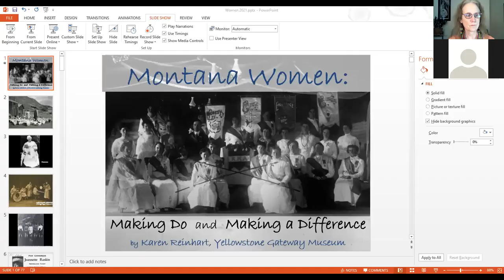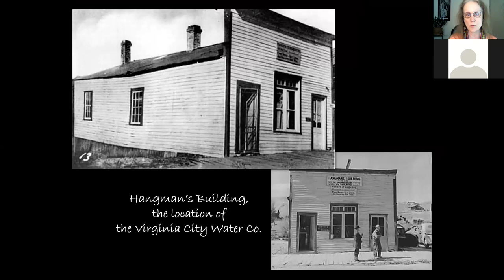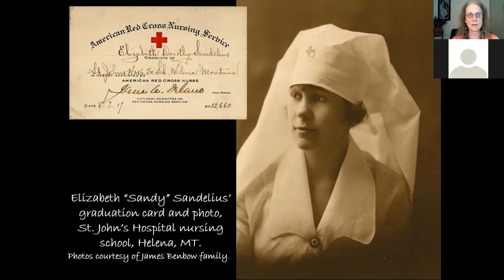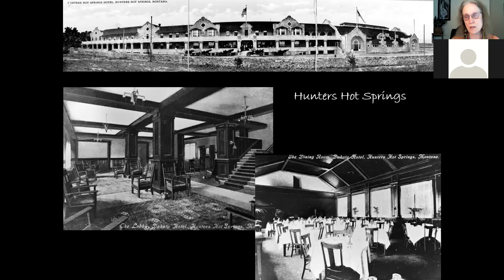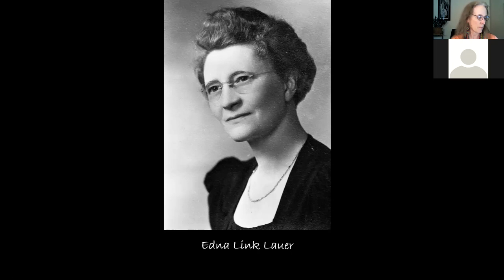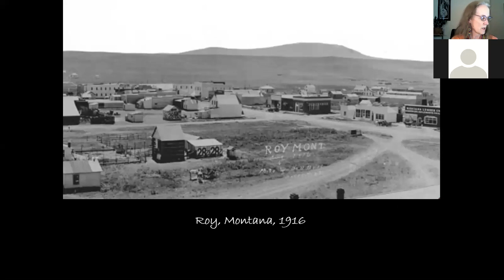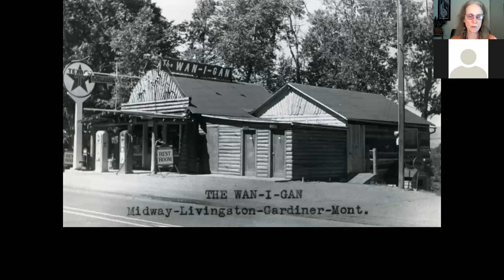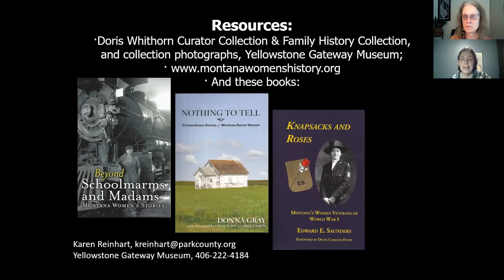Montana Women: Making Do and Making a Difference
Curator Karen Reinhart celebrates the stories of virtually unknown, extraordinary “ordinary” women from Park County, Montana and beyond. Program features images from Yellowstone Gateway Museum collections. Stories of hardworking wives and mothers who strived to make a living off the land; women who worked outside the home in traditional female roles; and women who were trailblazers in endeavors beyond these traditional roles. Many Montana women made a difference for people (and still do) in their communities, the state, and in some cases, beyond.